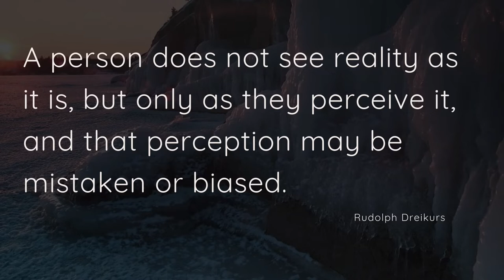The Power of Perception with Rudolph Dreikurs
According to Rudolf Dreikurs, "A person does not see reality as it is, but only as they perceive it, and that perception may be mistaken or biased." In today's episode we explore how our perception of reality can have a powerful  impact upon our life.